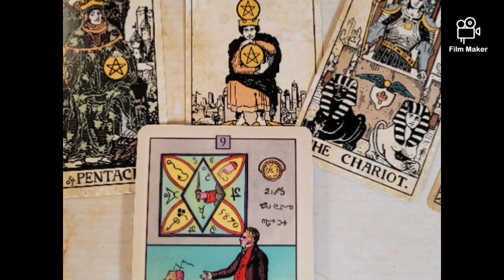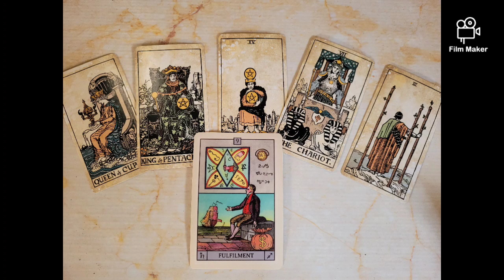The Boyz Haknyeon Tarot Reading 2023 🩵♓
🌸 Moonchild Vanessa 🌸